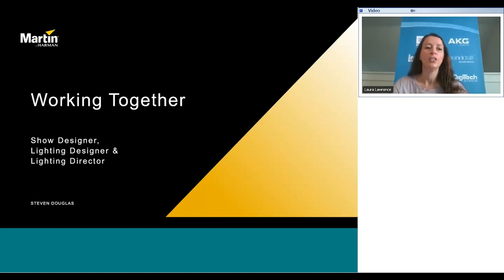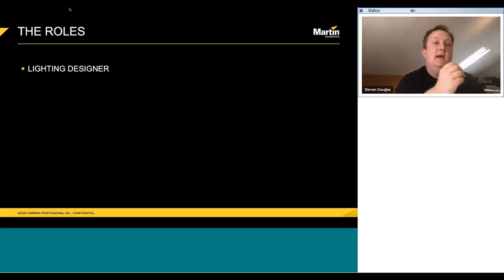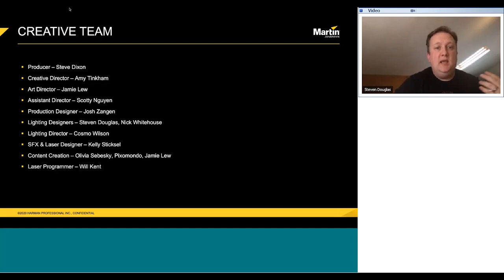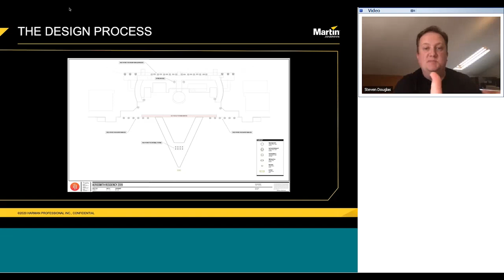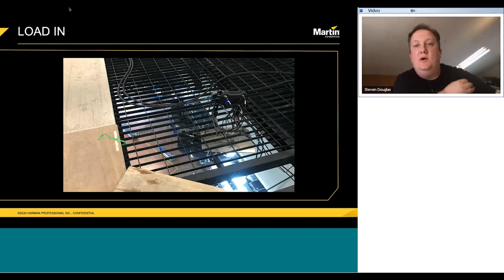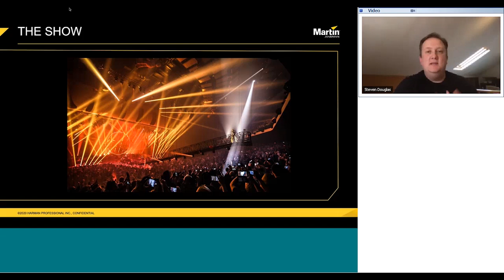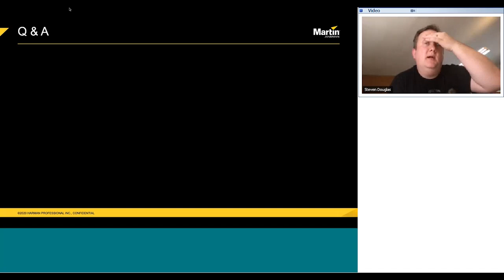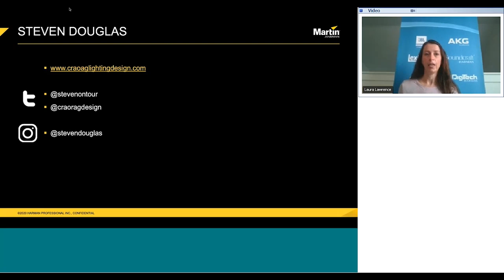Working as a Team: Show Designer, Lighting Designer & Lighting Director Presented by Steven Douglas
Led by expert Lighting and Production Designer, Steven Douglas—who has toured with Alicia Keys, The Killers and many others—this webinar describes the various roles within the lighting and production design process and how those roles work together to creating dazzling lighting displays.